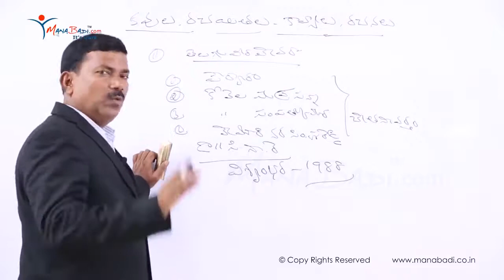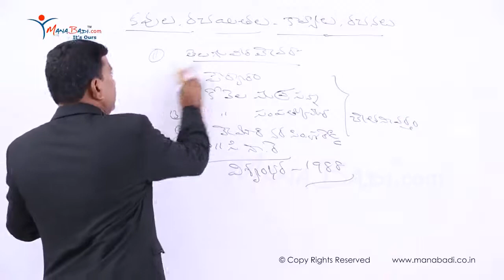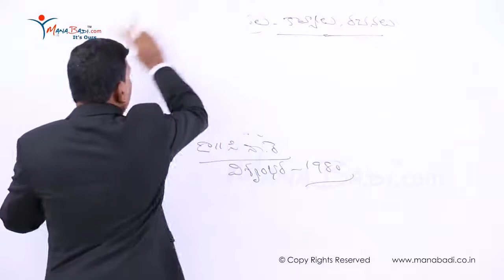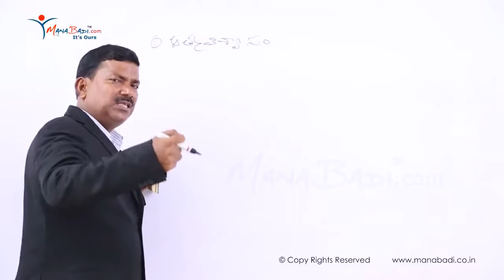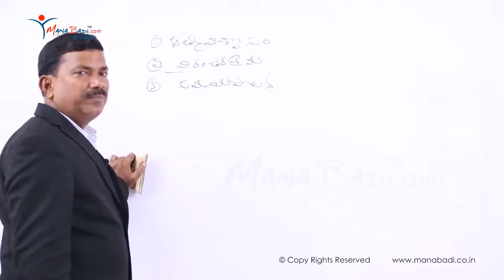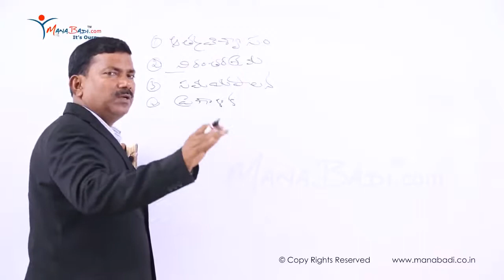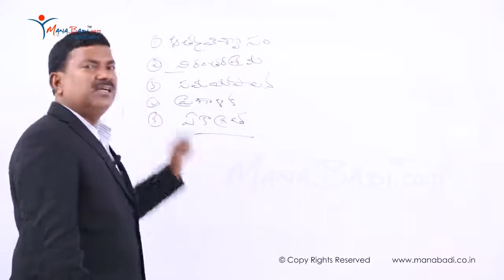పండంటి విజయానికి 5 సూత్రాలు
పండంటి విజయానికి 5 సూత్రాలు - పోటీ పరీక్షలకి విజయ సూత్రాలు

APPSC Group 3 Notification 2018-19 released for 2650 Vacancies. for more details like Eligibility Criteria, Qualification,Salary, Post wise Vacancies and other details Please go through below Link: